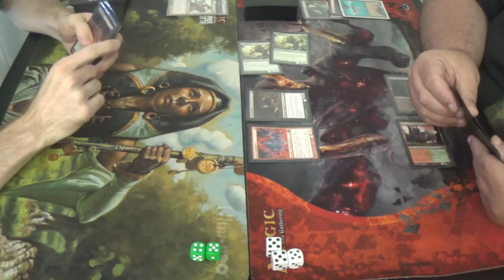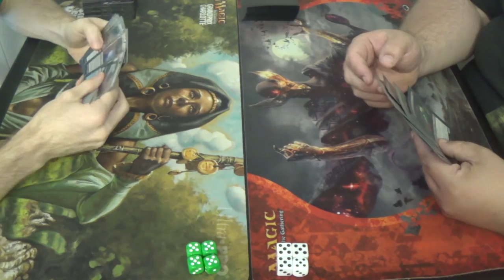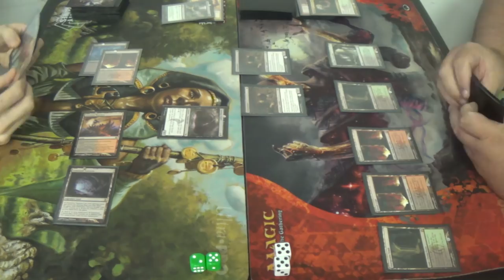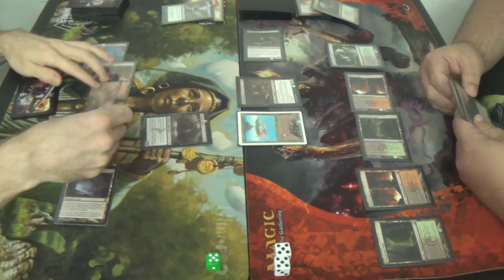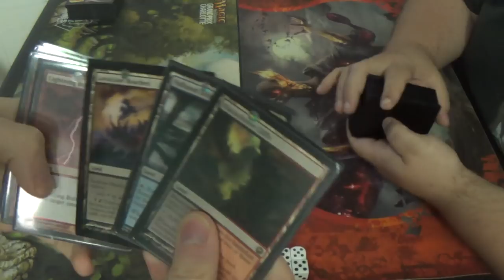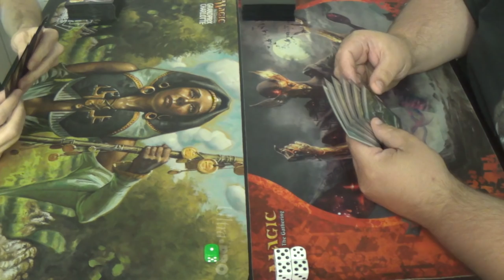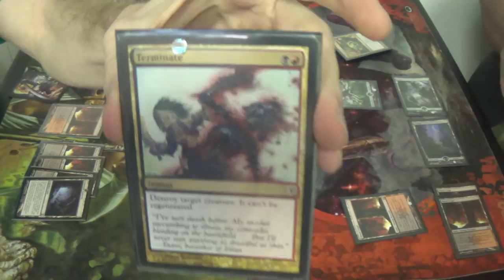Modern Magic — Rakdos Moon Walkers vs. Varolz's Shadow — Rematch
Here's another tight match between these two schweet decks.

Again, this was one of the toughest, most intense matches that I've ever had the pleasure of playing.

Here's the current list, counting borrowed cards:
Creatures (8)
2 Fulminator Mage
4 Gurmag Angler
1 Kalitas, Traitor of Ghet
1 Olivia Vodaren
Enchantments (2)
2 Blood Moon
Instants (15)
4 Dismember
4 Kolaghan's Command
4 Lightning Bolt
3 Terminate
Planeswalker (4)
1 Chandra, Pyromaster
1 Koth of the Hammer
1 Liliana of the Dark Realms
1 Ob Nixilis, Reignited
1 Sarkhan the Dragonspeaker
Sorceries (7)
2 Anger of the Gods
4 Inquisition of Kozilek
1 Languish
Lands (24)
1 Blackcleave Cliffs
4 Blood Crypt
4 Bloodstained Mire
1 Gemstone Cavern
2 Lavaclaw Reaches
1 Mountain
2 Polluted Delta
6 Snow-Covered Swamp
3 Verdant Catacombs
Sideboard (15)
1 Grim Lavamancer
2 Fulminator Mage
1 Night of Souls' Betrayal
3 Nihil Spellbomb
4 Rakdos Charm
1 Shatterstorm
2 Sun Droplet
1 Vandalblast

Thanks to our patrons:
BasicSwamp
Vladictus